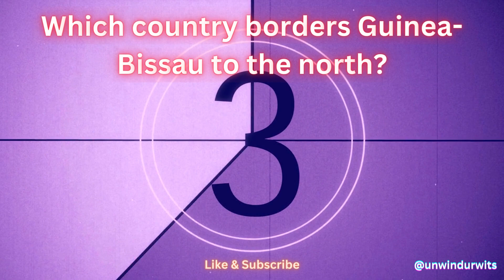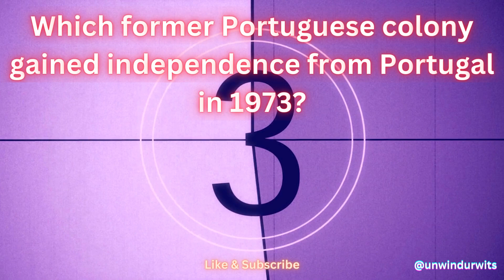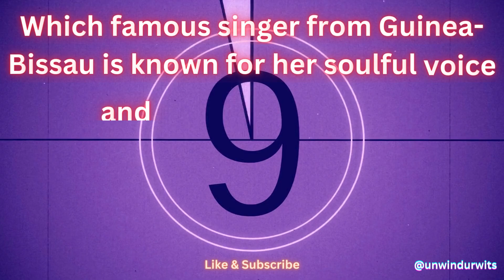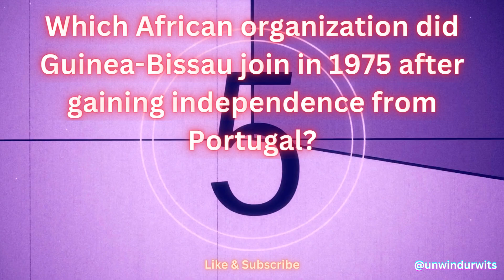Get Ready for a Challenge 25 Trivia Questions About guineabissau !